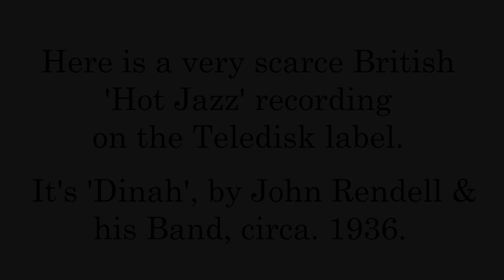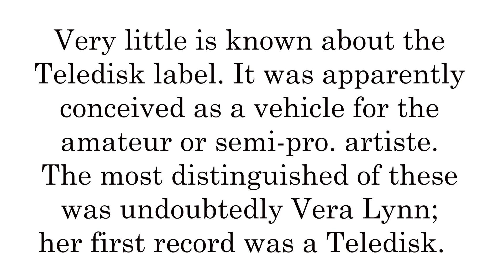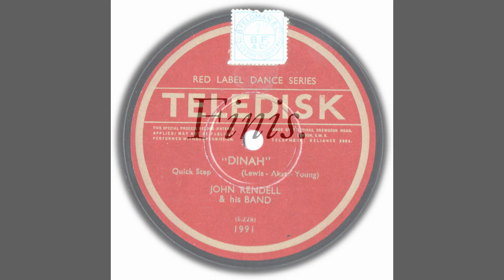'Hot Recording' of 'Dinah' - 1936/7 by John Rendell's small group, on the scarce Teledisk label.